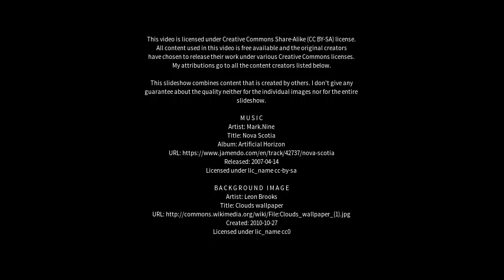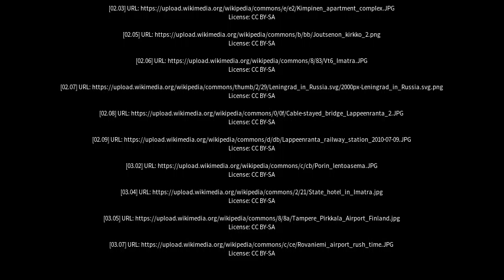Best places to visit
Best places to visit - Nuijamaa (Finland) Best places to visit - Slideshows from all over the world - City trips, nature pictures, etc.